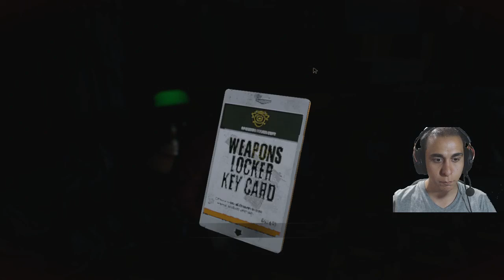[3] Resident Evil 2 Remake - Correle, correla